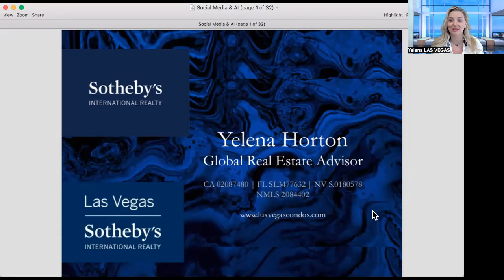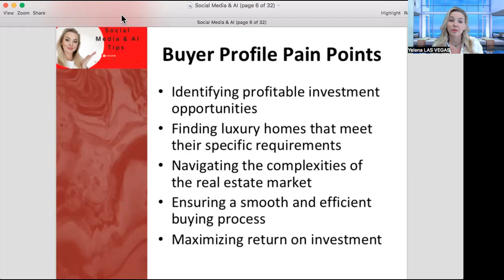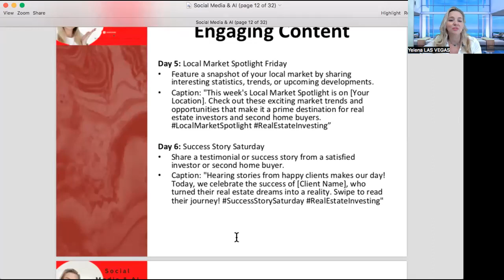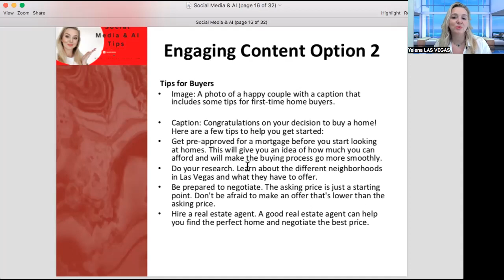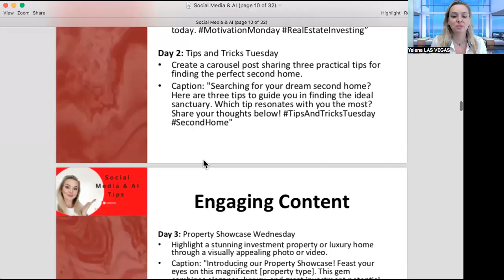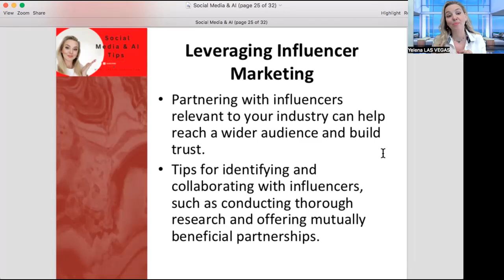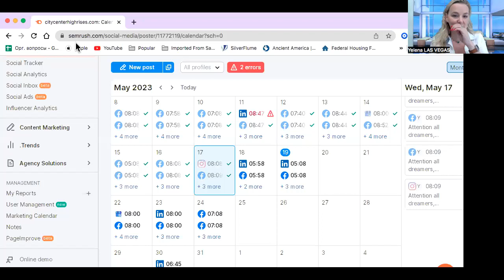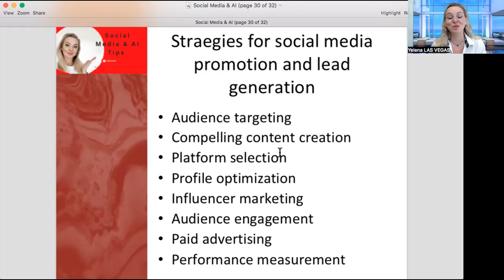Unleashing the Power of Social Media and AI: The Future of Digital Engagement Revealed!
Discover the undeniable impact of social media on the real estate industry in this captivating video. Unleash the power, gain insights into proven strategies, engagement techniques, and lead generation tactics that will elevate your real estate business.
Explore the game-changing role of artificial intelligence (AI) in social media marketing and uncover how it can revolutionize your strategies.

Don't miss this opportunity to position your business for unparalleled growth in the modern real estate landscape. Together, let's shape a brighter future for the industry.

Yelena Horton
Global Real Estate Advisor
NV S.0180578 |CA DRE 02087480 | FL SL3477632
NMLS 2084402

LinkdIn @YelenaHorton

Yelena was named one of the Top 100 Woman in Las Vegas and is an active member in the Greater Las Vegas Association of Realtors, the Beverly Hills/Greater Los Angeles Association of Realtors, the National Association of Realtors, the National Association of Professional Woman, Global Alliance Network and lastly, as a Founding Member of Russian American Chamber of Commerce. Yelena was named one of the Top 100 Woman in Las Vegas and is an active member in the Greater Las Vegas Association of Realtors, the Beverly Hills/Greater Los Angeles Association of Realtors, the National Association of Realtors, the National Association of Professional Woman, Global Alliance Network and lastly, as a Founding Member of Russian American Chamber of Commerce.

As a Global Real Estate Advisor I have a unique access to the worlds most affluent buyers. International marketing, global reach & local expertise truly sets me apart.

LIST YOUR HOME TODAY  & GET GLOBAL | AFFLUENT, SOPHISTICATED AUDIENCE

You deserve an outstanding real estate experience. We’ve built our business around that philosophy — and that’s why our agents are celebrated for their attention to detail, collaborative relationships, and dedication to clients and reduces time on the market.